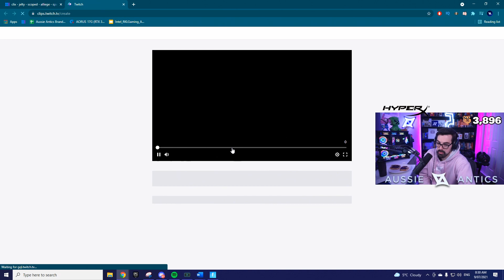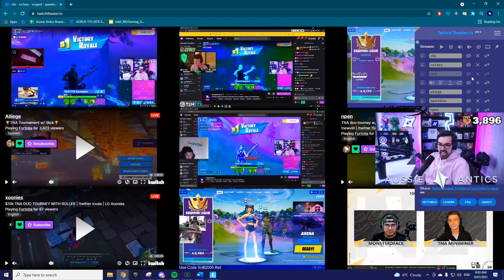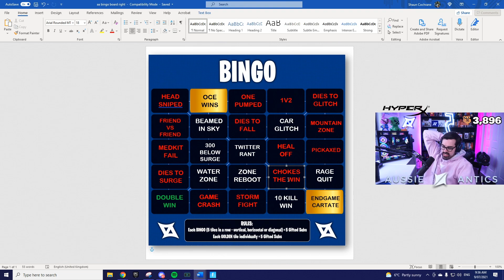Cented and Commandment break 2nd place curse in TNA Duo Cup - Aussie Antics Highlights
I really enjoyed the format for this cup. Having it be where only the win counts, we saw some insane clutches. From an underdog winning first game, to a constant upset second place finally winning a game.